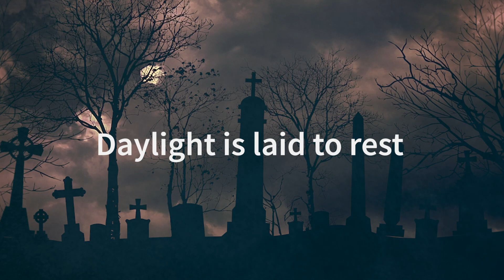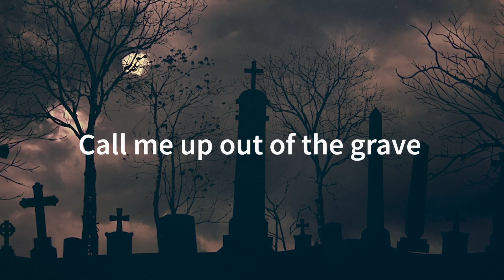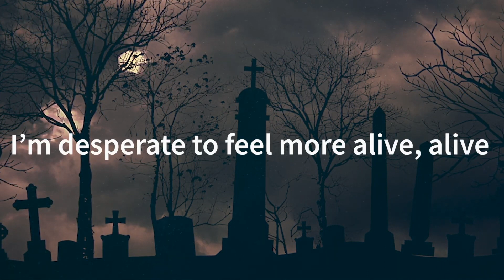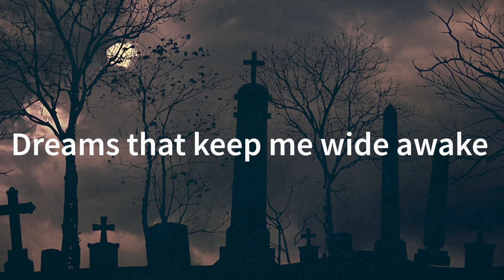Abandoned - Out Of The Grave (Feat. ENROSA) [NCS Lyrics]